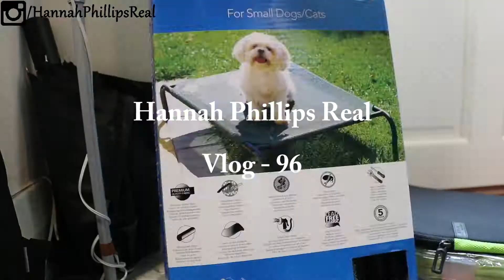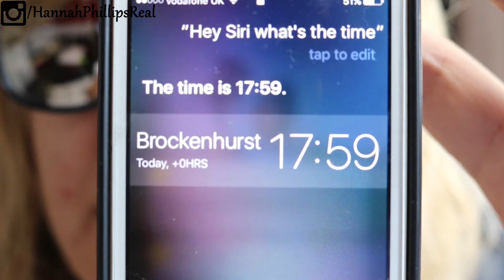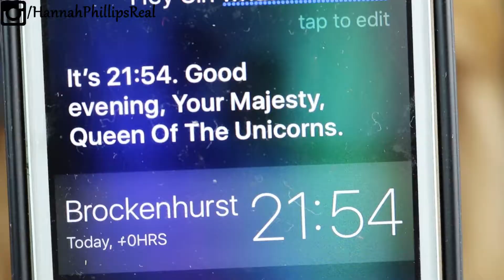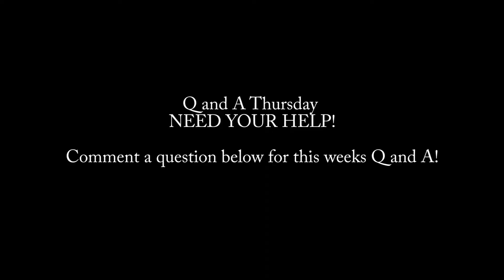My FAVOURITE place in Brockenhurst. | Vlog - 96 | Hannah Phillips Real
🔲 Vlog - 96
🔲 07/06/2017
🔲 New Forest

► Daily Instagram Shoutout: lgbt.dinosaur.15

► Music ◀️

▶️ My Story ◀️